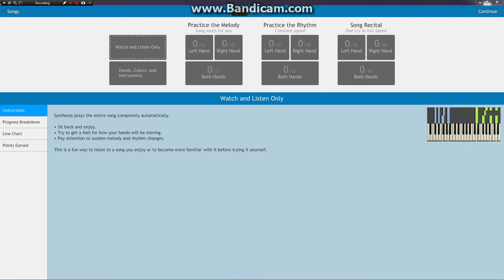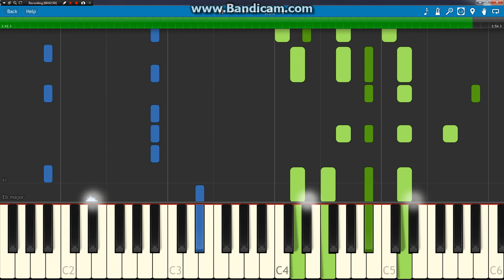Imagine Dragons Demons (Synthesia Tutorial)